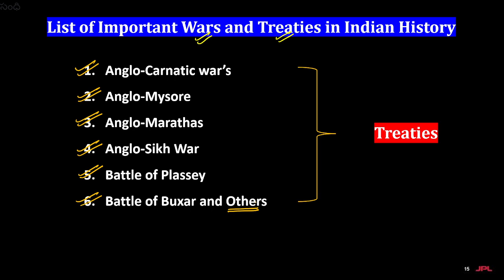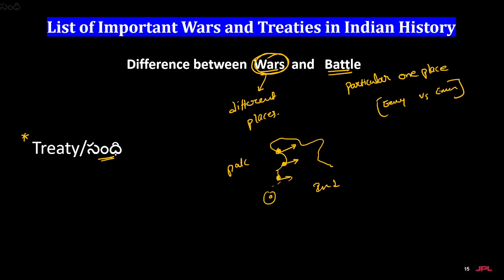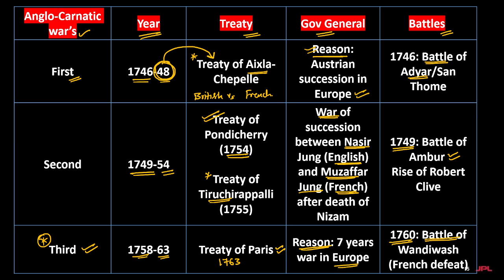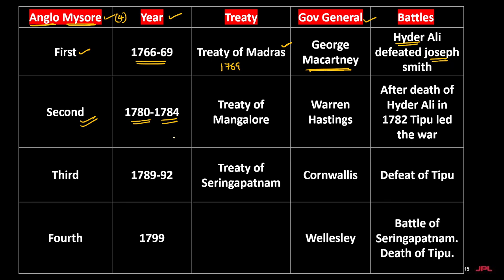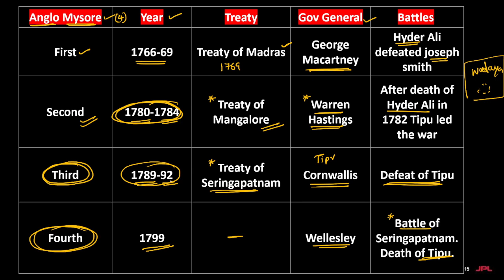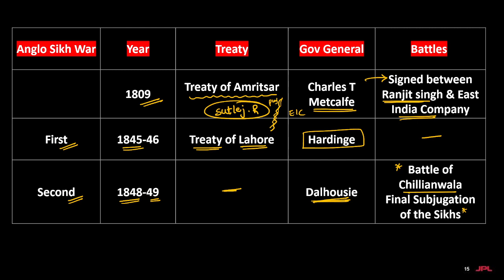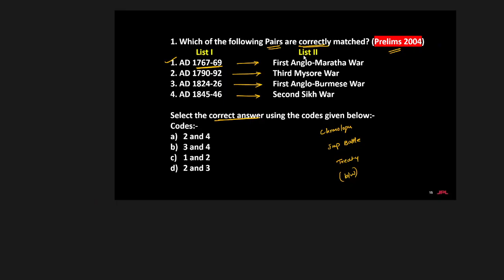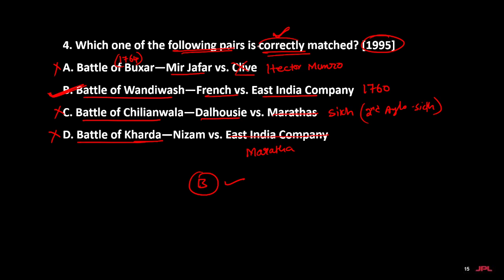Important Wars and Treaties | Important Battles |History Revision| LTX Classes